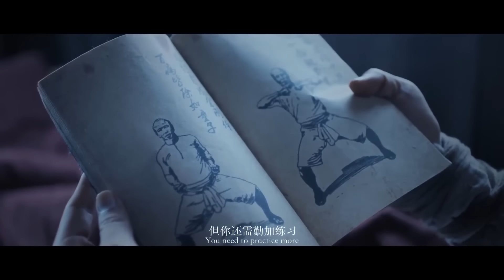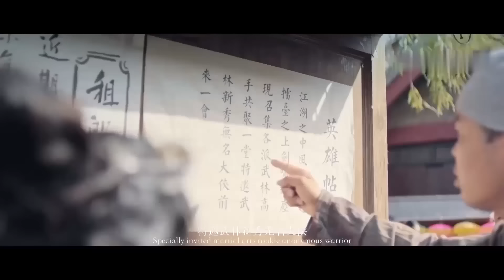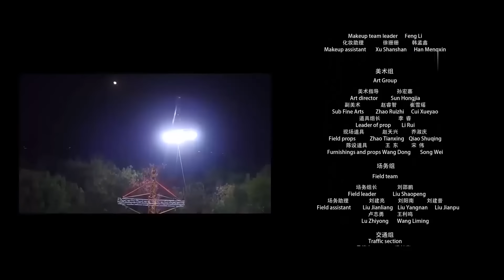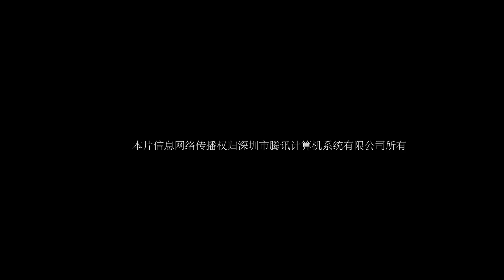Multi SUB【蛤蟆神功】高清1080P | 武侠片 废柴少年梦游就能学神功？！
剧情简介： 战乱时期，江湖上五大毒宗拔地而起，五大毒宗对应着生活中的五毒。圣鳞教教主南宫懿为满足自己私心，抢夺各门派武功秘籍。一个毫无征兆的夜晚，狂风四起。天龙门掌门失踪，金乌派惨遭灭门，天蟾谷一夜间彻底消失。天蟾谷掌门幼子独孤俞在被追杀的过程中被谷中长老独孤仲使出蛤蟆神功所救，并由一农村老妇抚养，是为奶奶。十八年后。独孤俞结识了南宫翎，两人互生情愫，却没想到是大仇人南宫懿的女儿，而南宫懿十八年来一直在寻找独孤俞。独孤俞被抓，翎翎冒死救出，一次意外独孤俞坠崖练成了蛤蟆神功。独孤俞前去找南宫懿报仇，南宫翎为了终止这场大战牺牲了自己，南宫懿亲手杀死了自己最爱的女儿，走火入魔，成了疯子。最终独孤俞也放下了恩怨。